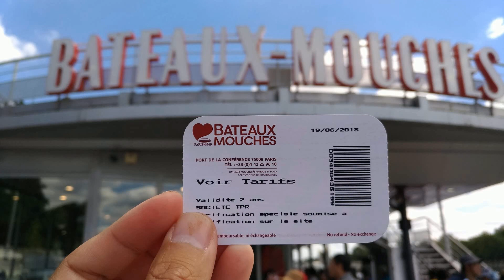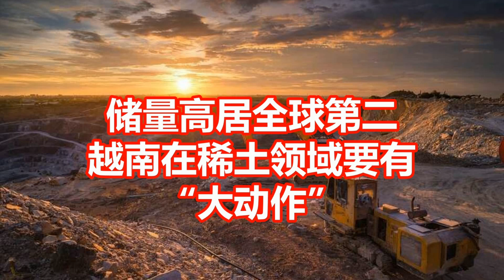储量高居全球第二 越南在稀土领域要有 大动作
新闻来源: 财联社

①据两家参与相关项目招标的公司表示，越南正计划在明年重启其最大的稀土矿；
②此举将标志着这一东南亚国家向建立稀土供应链目标迈出的关键一步。据两家参与相关项目招标的公司透露，越南正计划在明年重启其最大的稀土矿。